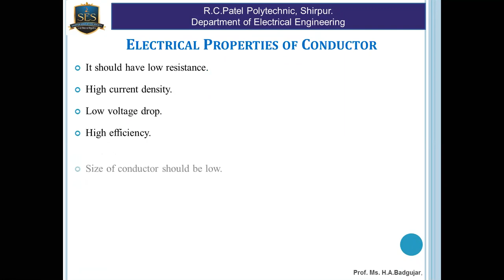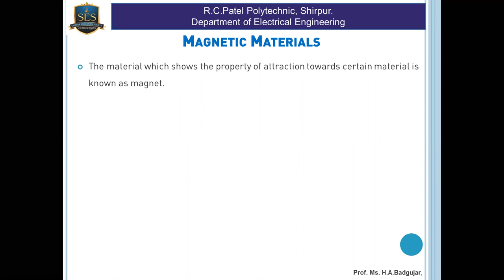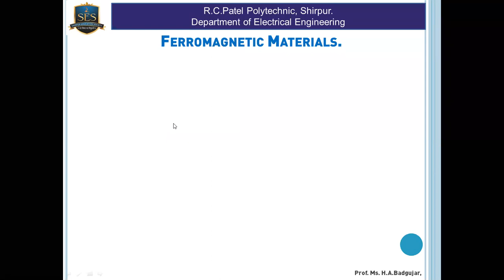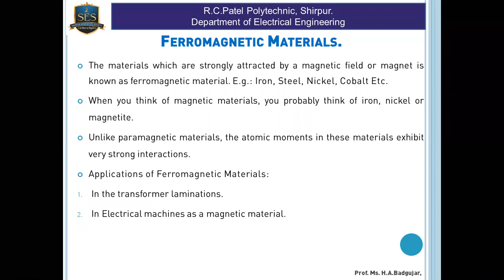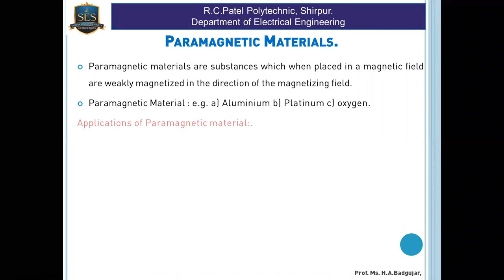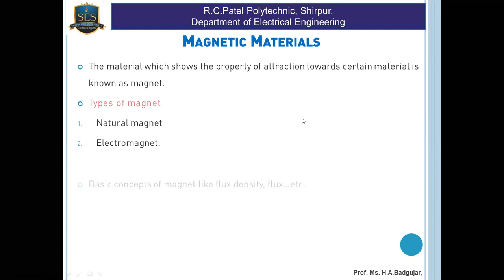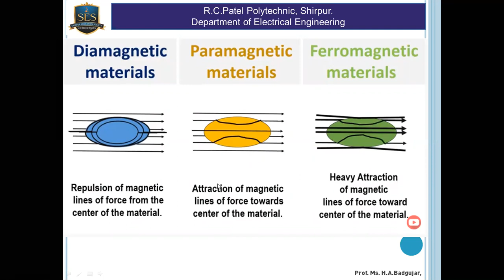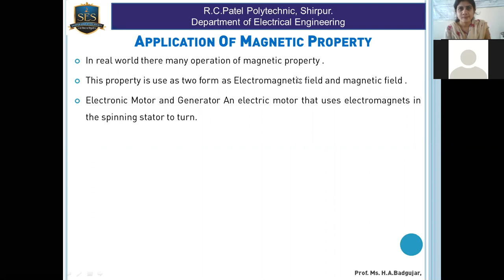EMW-U2-2.3-Types of Magnetic Material